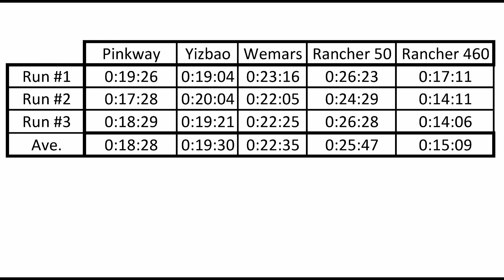$100 Chainsaw Shootout EP:05 The head-to-head race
See which of these $100 Zenoah clone saws cuts the fastest.  Can any of them beat either my Rancher 50 or 460?